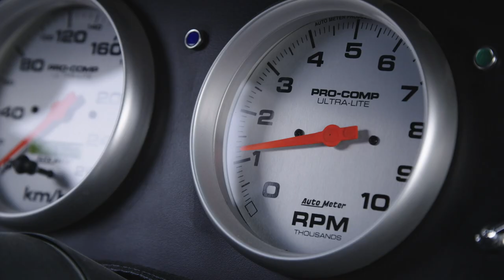RUST VALLEY RESTORERS | Mike & Avery's Friendship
Mike and Avery reminisce about how the first met, and their similar interests that brought them together. Watch RustValleyRestorers Thursday 10EP.